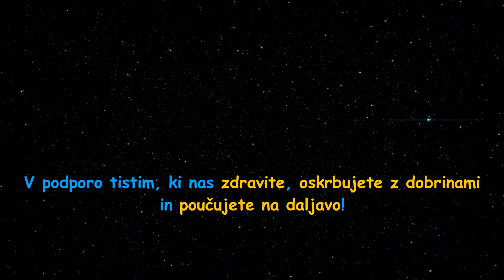We are the world (cover) - Študentje glasbene pedagogike Maribor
Študentje glasbene pedagogike smo združili moči in posneli video, s katerim vam želimo popestriti dneve v karanteni.

Naj vam poživi dan!

Sodelujoči:
Kevin Bezjak (idejni vodja projekta)
Katarina Rozman
Matej Lebič
Eva Vraber Trabe
Laura Menart
Anja Leitgeb
Nina Osenjak
Eva Hrastar
Rene Črešnar
Janja Podgrajšek
Sara Koler Urbanič
David Lukner
Ariela Ana Bela
Sara Kosmos
Lara Šijanec
Polona Hanc
Jon Krajic Tomin
Nina Kreča
Nina Pisek
Saša Matajič
Ajda Tušar
Ivana Račić
Lucija Pušenjak
Luka Lenart